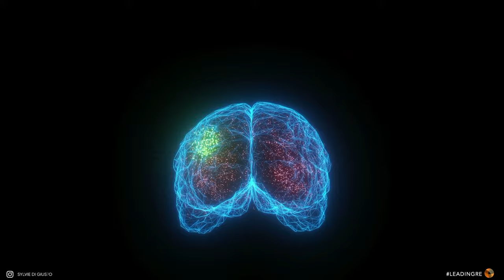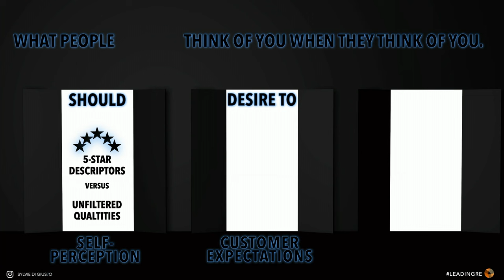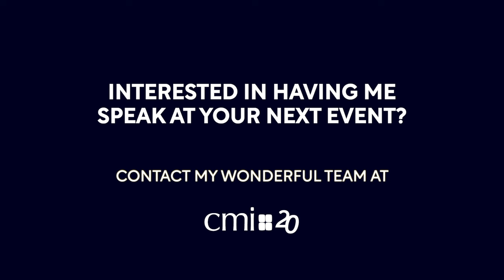What You Don’t Know About Customer Decisions! 🧠 Keynote Excerpt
Discover the hidden forces of Customer Decisions in this video! Uncover the subtle yet powerful ways unconscious biases influence professional interactions across sales, leadership, and customer service. Whether you're a seasoned professional or new to the field, understanding these biases can transform how you engage with clients and dramatically impact your success.

👀 In just 9 minutes, "What You Don’t Know About Customer Decisions" reveals:

💡 The critical role of first impressions in business interactions.
💡 Insights into cognitive bias and how it affects client choices.
💡 Practical tips for harnessing this knowledge to enhance professional interaction.

Learn actionable strategies to identify and adjust your approach to meet client needs more effectively, ensuring you make those crucial 7 seconds count!